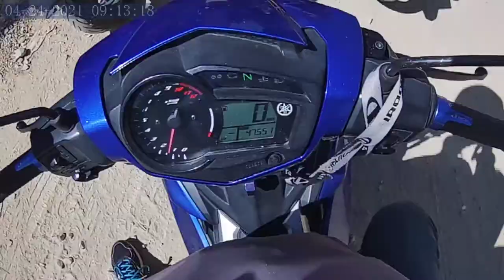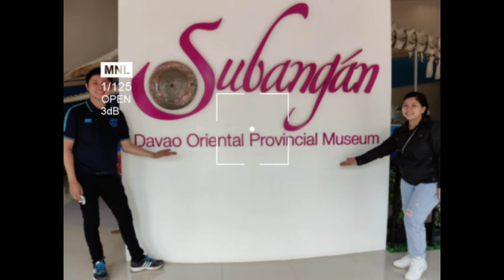Maragusan-Mati Trip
Explore the beauty of Maragusan and Mati!

Best viewed in riding motorcycle!

Kaya, tara na!

Laag na❗

Places visited:
✔️Tagbibinta Falls
✔️Haven's Peak
✔️Lane's Kalapyahan
✔️La Cabaña
✔️Subangan

(Our journey in 10mins)

Blog date: April 24, 2021

Special thanks to:
Engr. Malanguis
Sir Jonathan
John Kenneth
Jobert